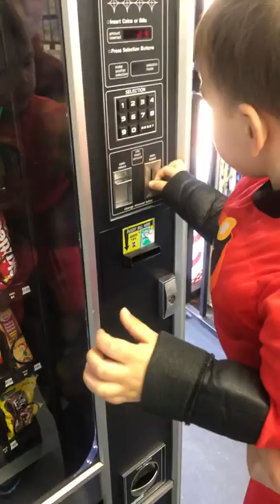Brandons comics first ever vending machine customers.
Scooby snacks are a hit!!!